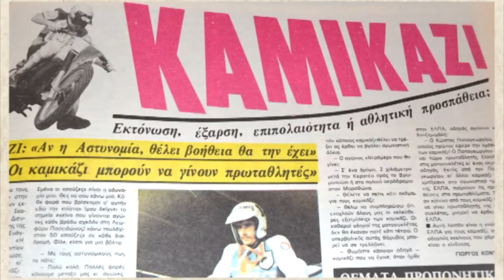450 Αθλητικές Συναντήσεις | 15 Χρόνια Χωρίς Ανδρέα Κάνιστρας 1ο Μέρος 30-01-2021